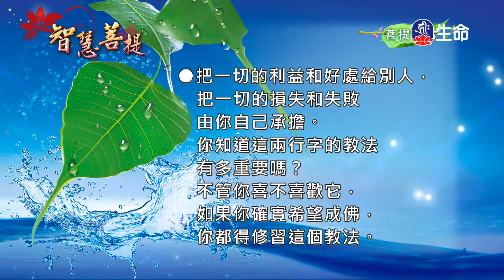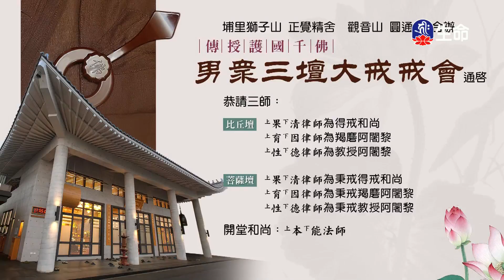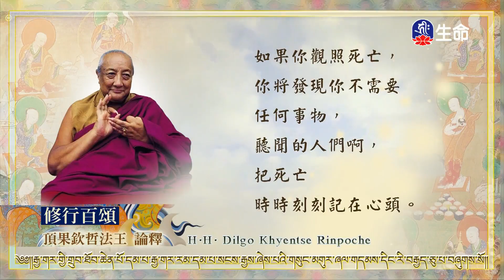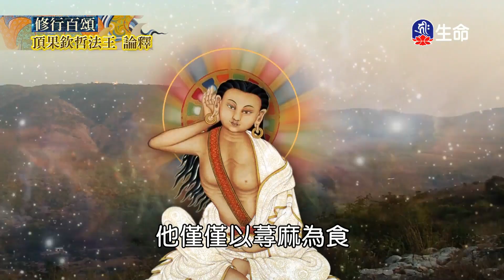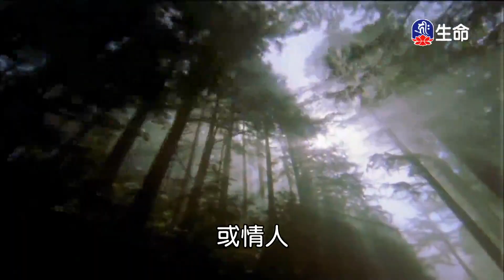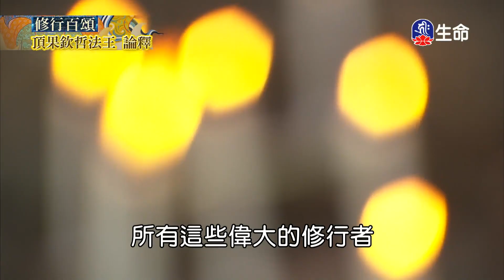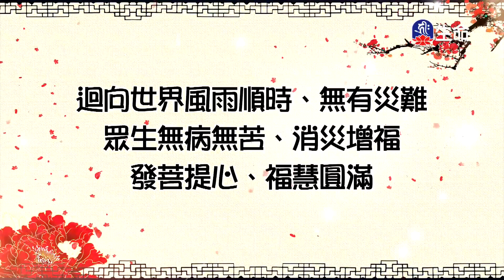0000060788_11：30_20241003_1130_1200__1800_ok_findName.ts